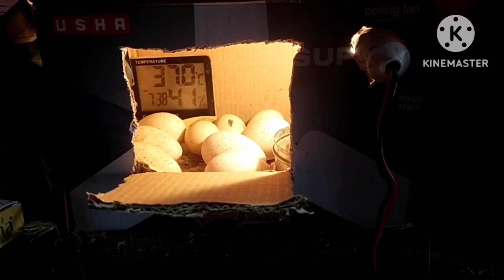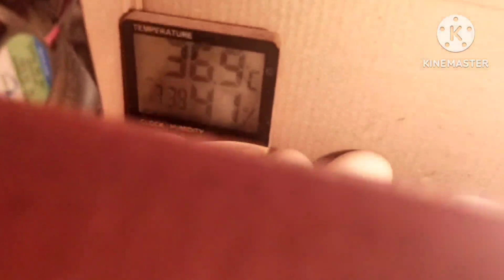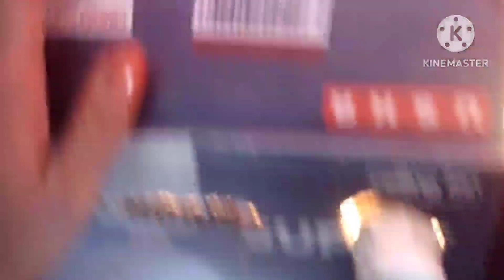வான் கோழி முட்டை அடை வச்சிருக்கேன் ⁉️🐓🐓